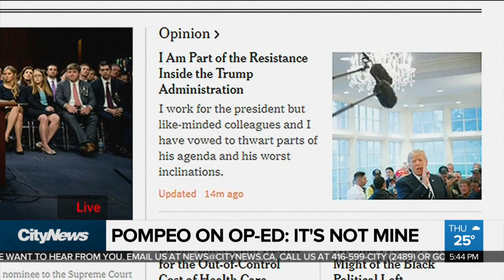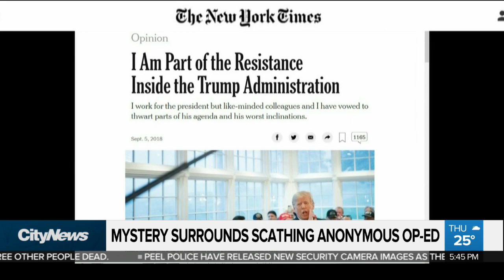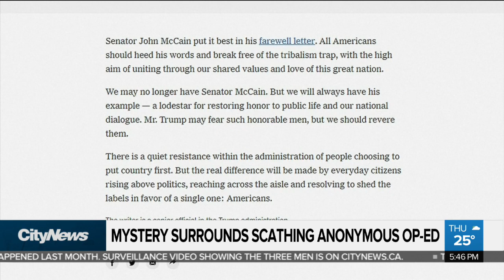Trump fumes as top officials deny op-ed involvement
President Donald Trump lashed out against the anonymous senior official who wrote a New York Times opinion piece while swift denials of involvement in the op-ed came Thursday from top administration officials